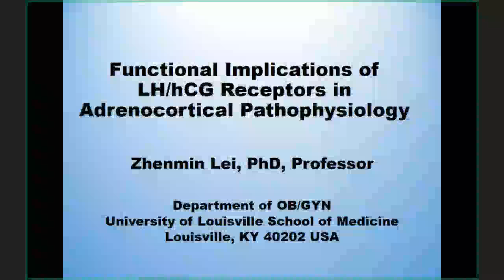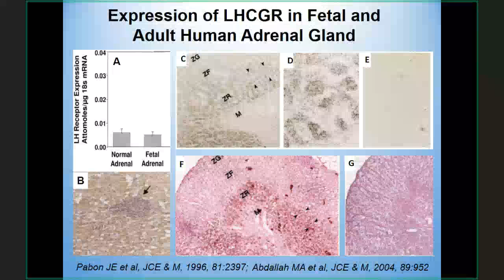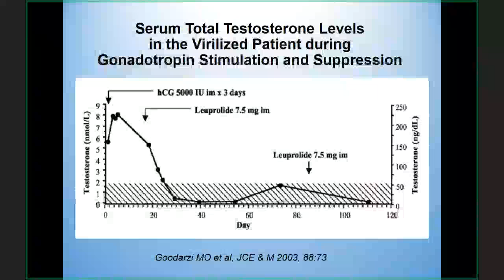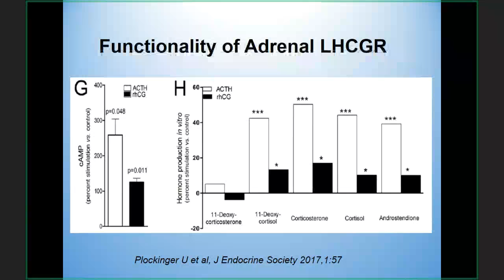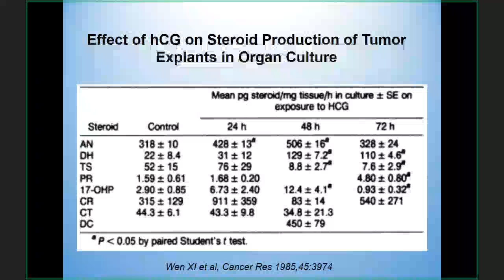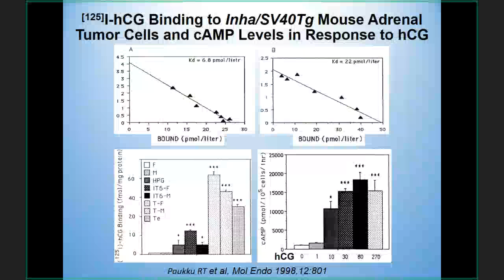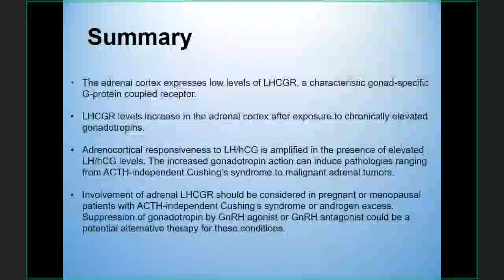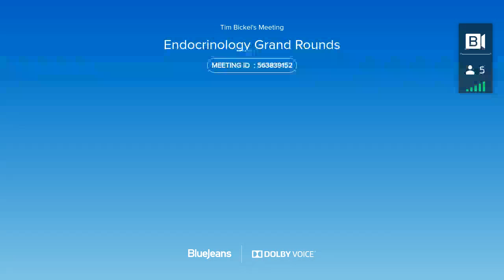UofL Endocrinology Grand Rounds: Dr. Zhenmin Lei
Zhenmin Lei, M.D., Ph.D., Professor of Obstetrics & Gynecology, Vice Chair for Research, Department of Obstetrics, Gynecology & Women's Health at the University of Louisville School of Medicine, presented "Functional Implications of LH/hCG Receptors in Adrenocortical Pathophysiology" at Endocrinology Grand Rounds on January 27, 2021.